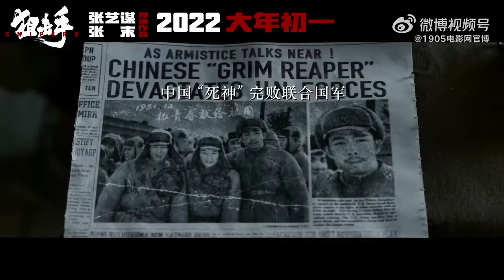Sharpshooter - trailer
狙击手 / Ju ji shou

Žanr: Akcija / Drama / Ratni film
Režija: Mo Zhang, Yimou Zhang
Glavne uloge: Yi Zhang, Mingyang Chen, Yongsheng Chen, Hongxin Cheng ...